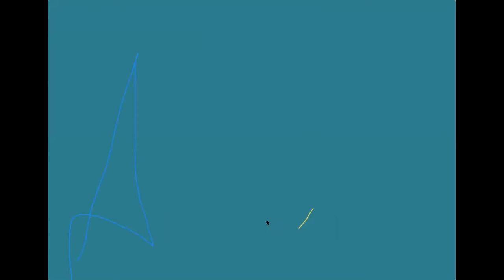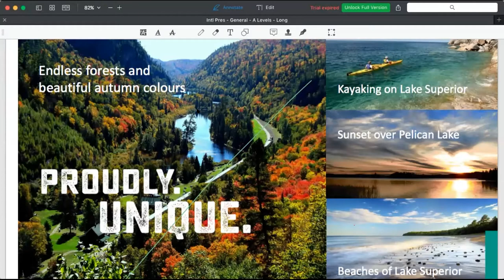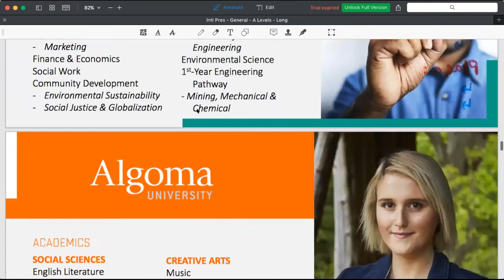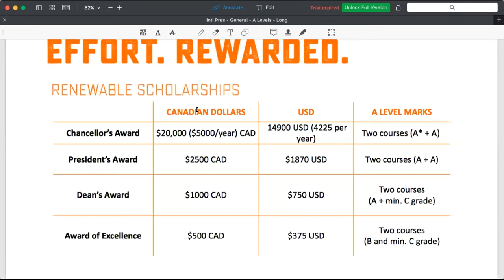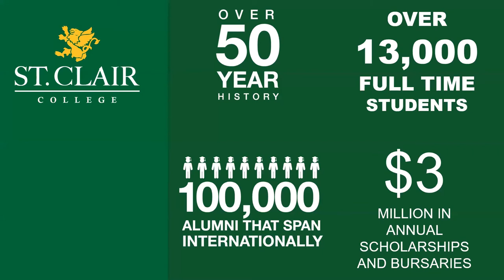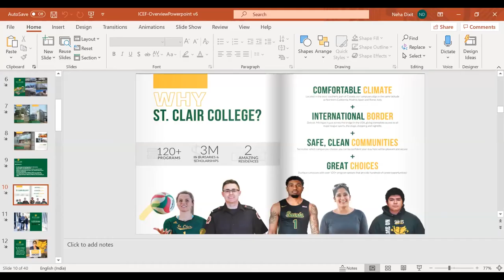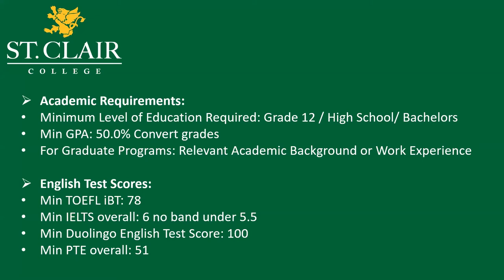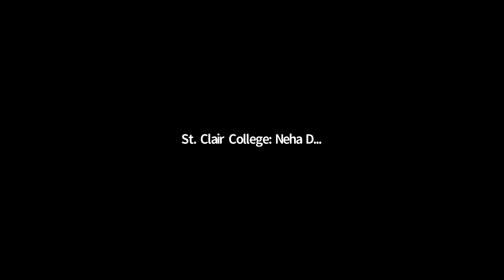കൊറോണ കാലത്തും കാനഡയിൽ പഠിക്കാം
കൂടുതലറിയാൻ ഈ വെബിനാര്‍ കാണൂ.
📍 Know about undergraduate and postgraduate level programs
📍 Scholarship options
📍 Post study work options
📍 Current situation in Canada
📍 PR options